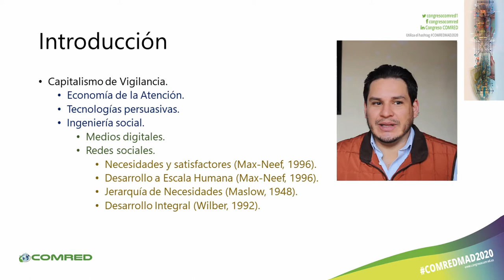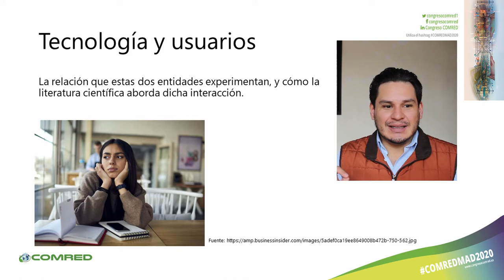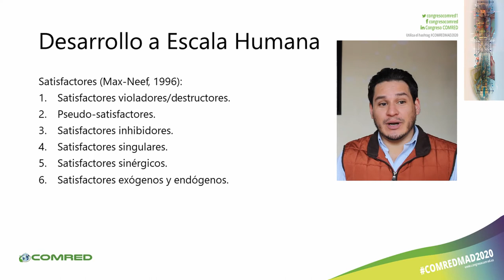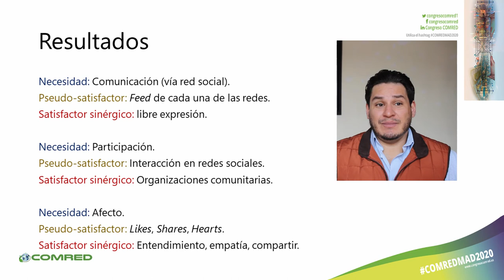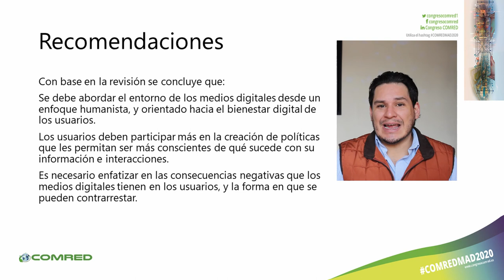Exploración de la presencia de Necesidades y Satisfactores en la literatura de medios digitales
Congreso Comred, Madrid 2020

Defensa en vídeo del texto de investigación:
Exploración de la presencia de Necesidades y Satisfactores en la literatura de medios digitales. Madrid, 2020. Publicado por McGrawHill.